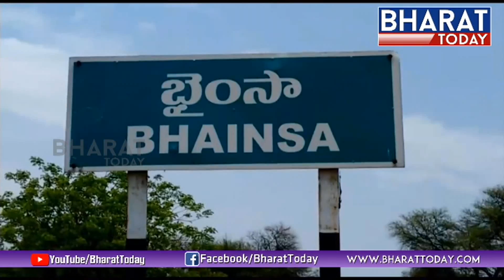Swami Vivekananda 155th birth anniversary Celebratons At veda patasala | bymsa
155th birth anniversary of Swami Vivekananda Celebratons At veda patasala | bymsa - Bharattoday